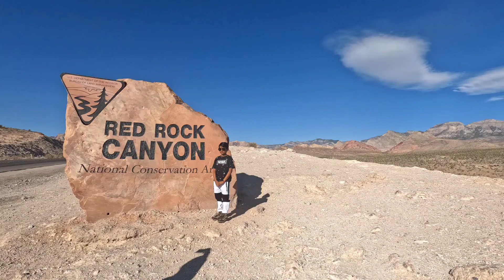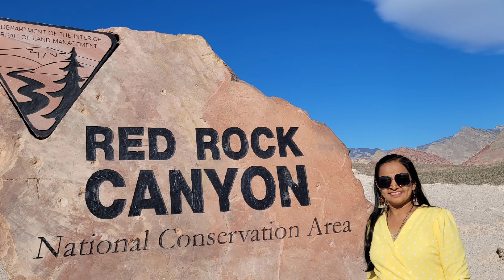Red Rock Canyon Las Vegas Day Trip | Red Rock Red Rock Canyon National Conservation Area Nevada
नमस्कार मंडळी,
कसे आहात? मजेत ना?
आपला हा व्हिडिओ नक्की बघा आमची अमेरिकेतील पहिलि Las Vegas रोड ट्रीप आहे आणि व्हिडिओ कसा वाटला ते सांगायला अजिबात विसरू नका. लवकरच भेटू नवीन व्हिडिओ सोबत तोपर्यंत काळजी घ्या, मजेत रहा आणि आनंदात रहा. धन्यवाद !!!

red rock
Red Rock Canyon National Conservation Area Nevada Mojave Desert